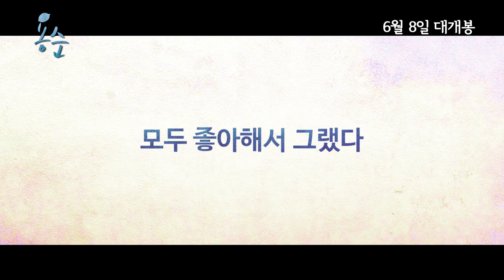[용순] 그 여름 사랑과 처음 만난 소녀, 용순 (2017.06.08)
[용순]
감독: 신준
출연: 이수경, 최덕문, 김동영, 박근록, 장햇살, 최여진
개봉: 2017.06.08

‘좋아해서 그랬다.’

열여덟 용순은 육상부 담당 체육 선생과 사랑에 빠진다.
하지만 체육에게 왠지 다른 여자가 생긴 것 같다.
엄마 같은 친구 문희와 원수 같은 친구 빡큐가 합심해서 뒤를 캐어보지만, 도통 실마리가 잡히지 않는다. 설상가상으로 아빠라는 사람은 엄마 없는 딸을 위한답시고 몽골에서 새 엄마를 데리고 왔다.

유난히 뜨거웠고 무던히도 달렸던 그 여름,
사랑과 처음 만난 소녀, 용순.